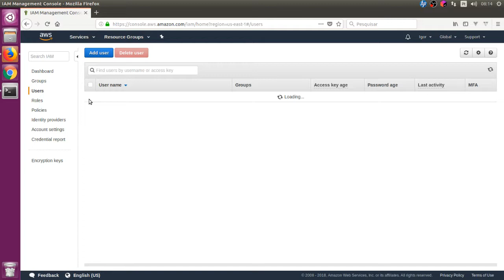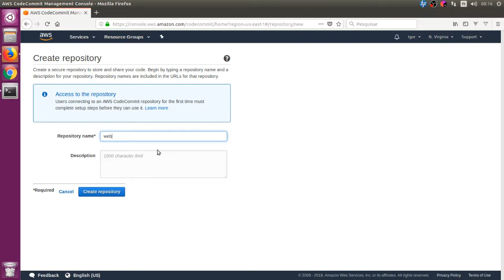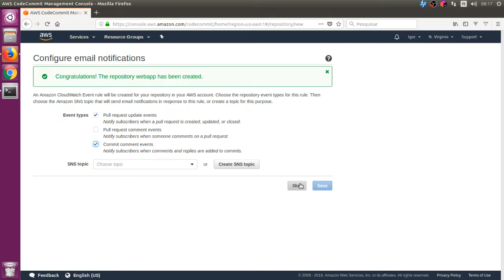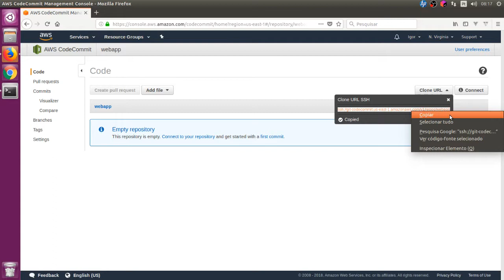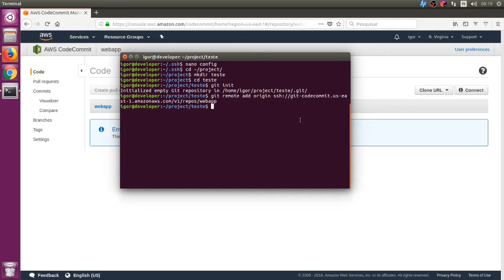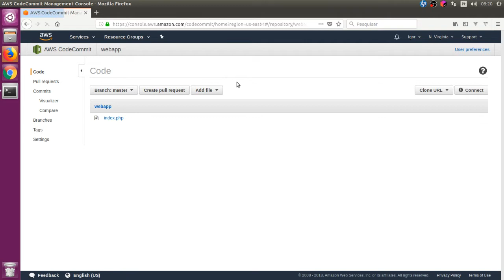02 - configurando o SSH e o serviço de GIT da AWS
Neste vídeo vamos configurar o serviço de GIT ad AWS e seu acesso via SSH.